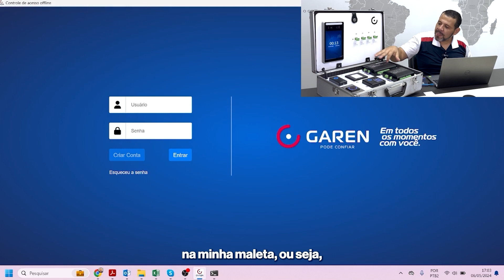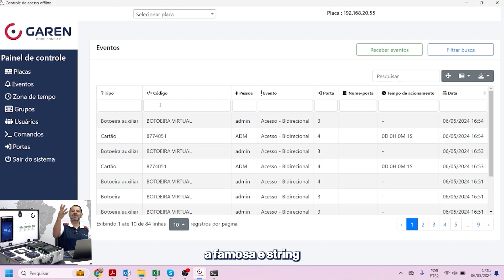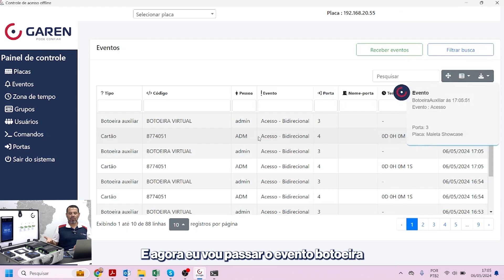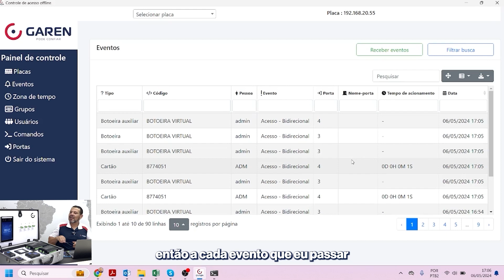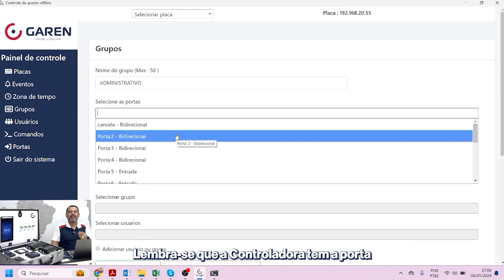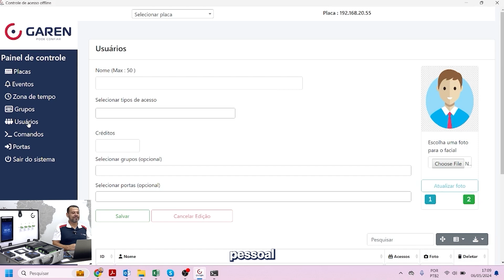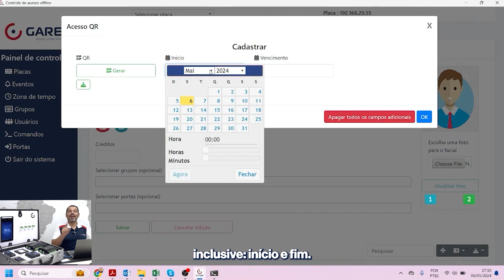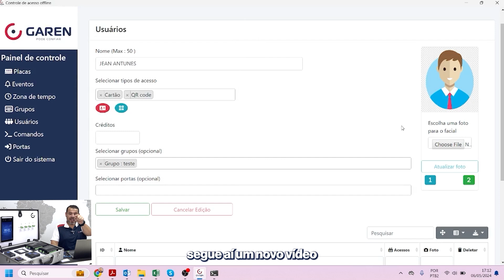Controladora de Acesso - Software (Eventos, placas e cadastros)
Saiba mais sobre esse super lançamento Garen, a Controladora de Acesso. Acompanhe a playlist preparamos especialmente para falar mais sobre as suas funcionalidades, integrações, configurações e demais detalhes para te deixar por dentro de todos os diferenciais dessa solução de alta tecnologia!

🎥 Acompanhe ao vídeo onde o nosso líder de Controle de Acesso fala sobre o software de fábrica que acompanha a nossa Controladora e apresenta algumas das suas principais funcionalidades como configurações de zonas de tempo, grupos e muito mais.